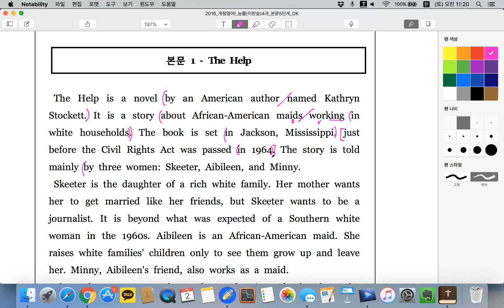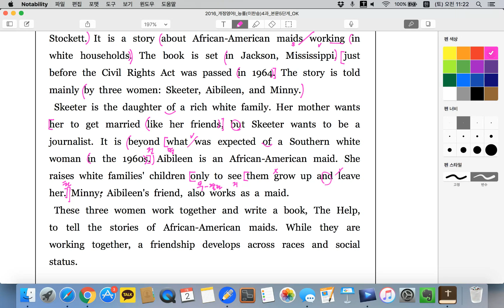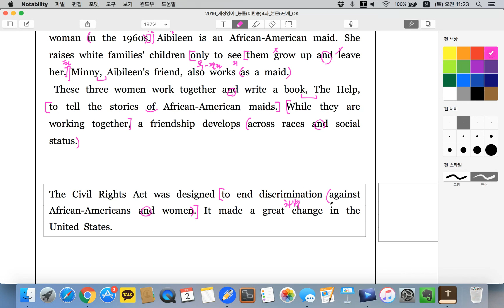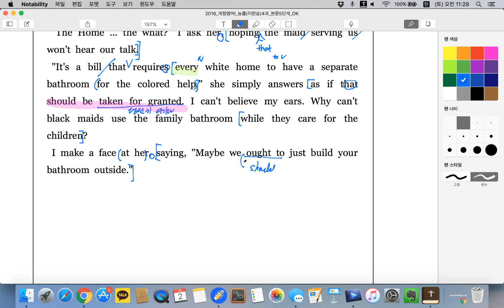능률 이찬승 영어1 4과 1